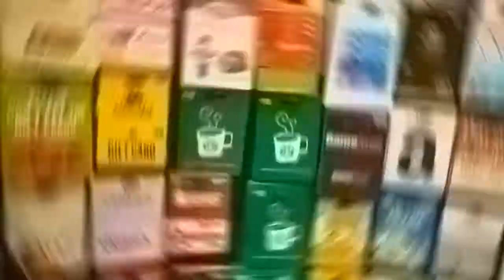free gift card giveaway (earrape + better version)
pretty much a better shaking with sapphire ofx shake